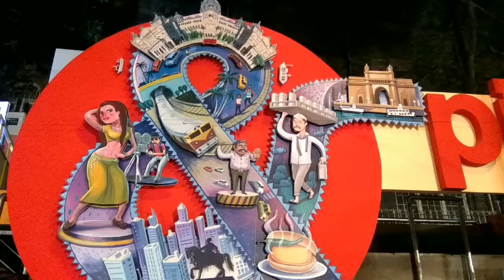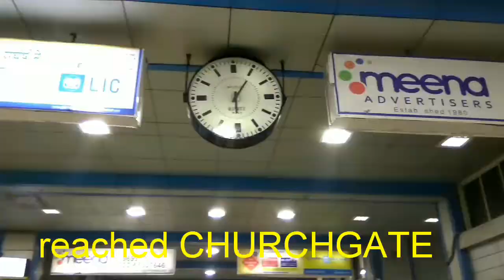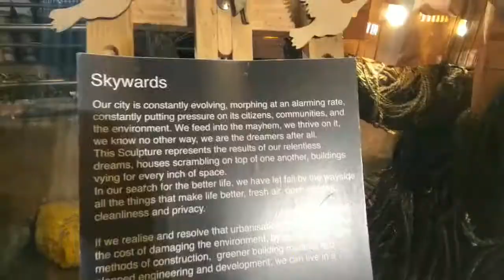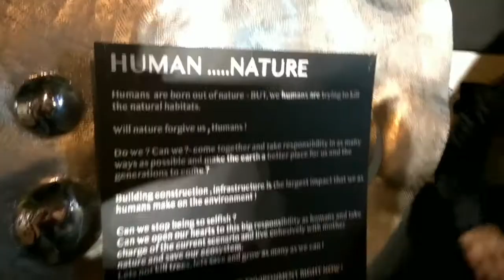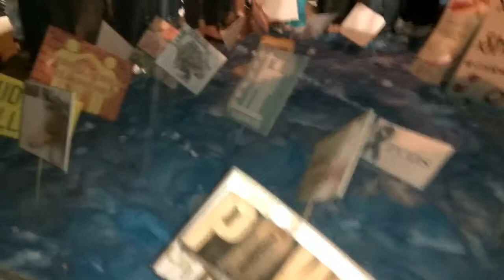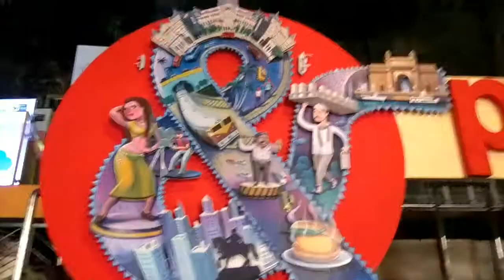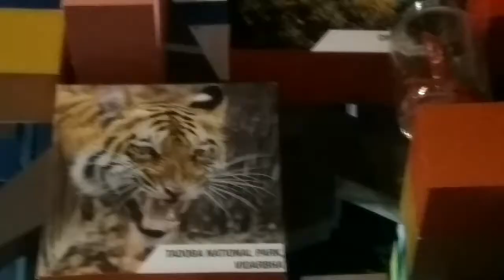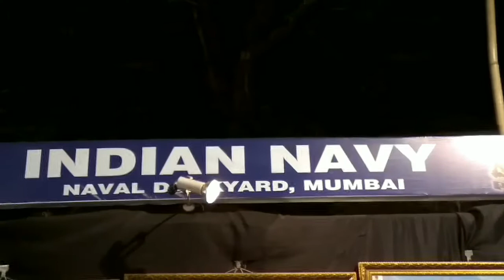Kala ghoda festival 2018.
In this video i have visited kala ghoda festival at cst ( Chatrapati Shivaji terminus).
Its an art festival artists come here n present their art n innovative ideas wic gives a message to the community.
The video was shaky coz it was tooo crowded as it was sunday n last day of the fest.